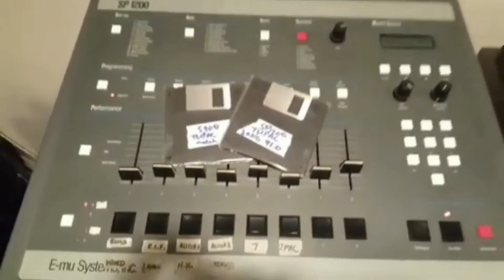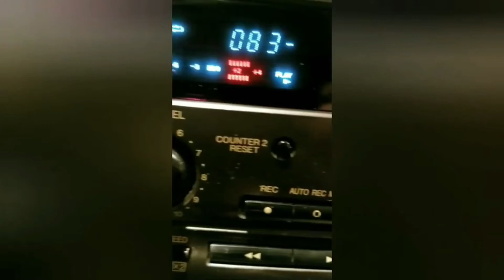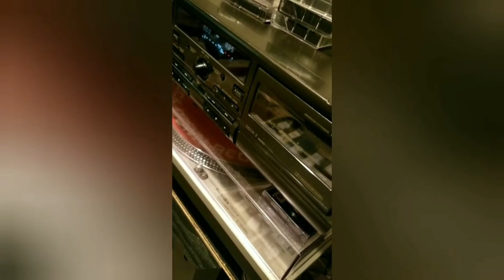Easy Mo Bee plays 2Pac "If I Die 2Nite" SP1200/Akai S950 files & demo, Str8 Ballin' Unreleased Remix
Legendary producer Easy Mo Bee ("Str8 Ballin'" Thug Life: Volume 1, “If I Die 2Nite”/”Temptations” Me Against the World, ”Runnin' (from Tha Police)” One Million Strong, "My Block" The Show: The Soundtrack) plays original Emu SP1200 floppy disk of "If I Die 2Nite", "If I Die 2Nite" demo cassette from August 1994, "My Block" demo and an unreleased remix of "Str8 Ballin'".

Video originally posted by Easy Mo Bee on his Instagram June 15th 2019.